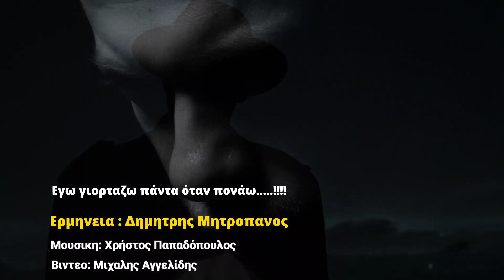Εγώ γιορτάζω πάντα όταν πονάω.......!!!!